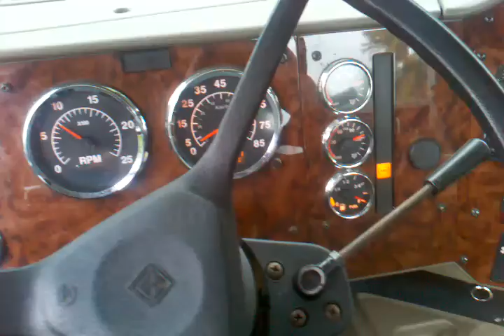10 speed Eaton Fuller: going through the gears